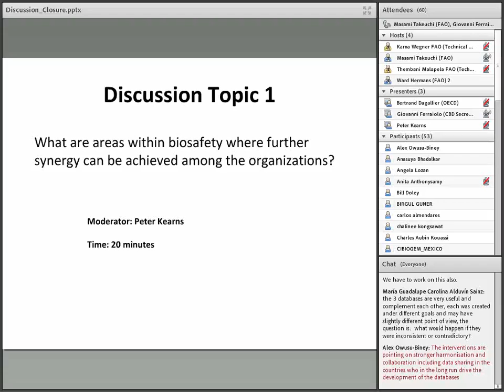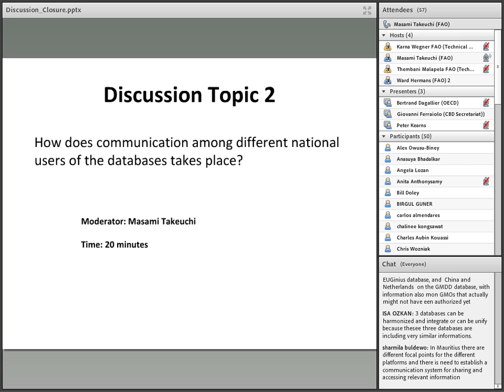Webinar Session 2: Discussion Topic 2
Discussion Topic 2 of the Webinar on the International Databases on Biosafety organized by FAO in collaboration with UNEP-CBD and OECD on 12 November 2014.